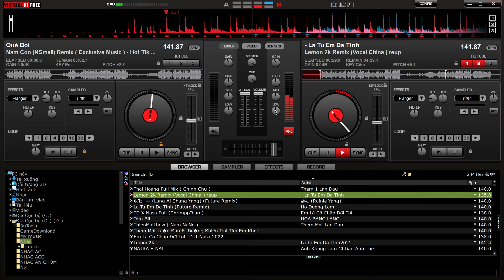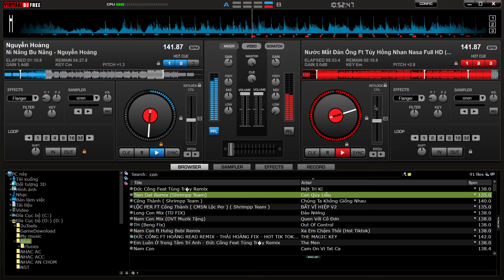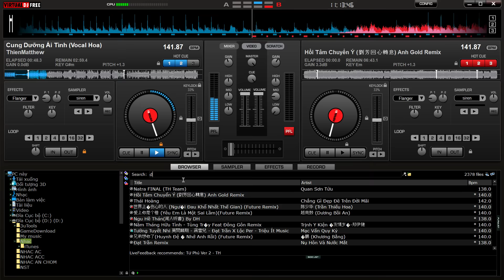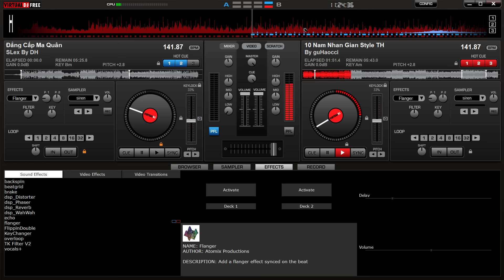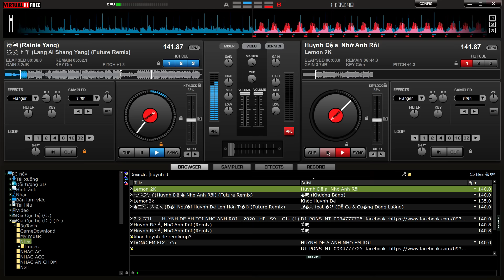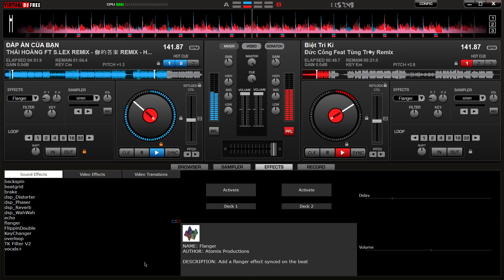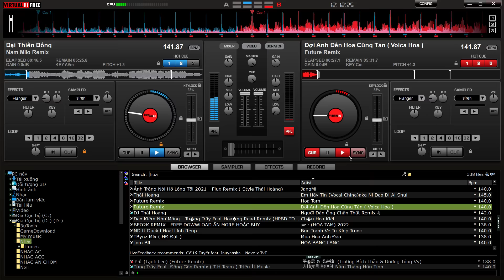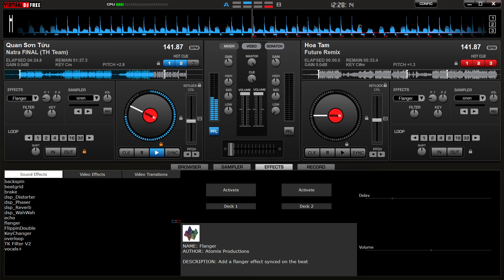-NST CHINA 2022 ( QUẺ BÓI ) | LẠC CHƠI CHỐN TRUNG HOA. FULL TRACK TH.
Tôi không sở hữu tất cả những gì ở đây , cũng không kiếm được tiền từ dự án này và  chỉ để lưu lại chia sẻ giao lưu cùng với khán giả nhằm mục đích giải trí,thưởng thức những bản nhạc của các chủ sở hữa làm ra và tôi không có ý định vi phạm bản quyền , tất cả các quyền đi đến chủ sở hữu . Chủ sở hữu có thể đặt quảng cáo trên video này !
" Tôi xin chân thành cảm ơn tới các chủ sở hữu sản xuất âm nhạc và tất cả các ca sĩ nghệ sĩ nhạc sĩ ... đã sáng tác ra những bài hát có trong video này ) và tôi cũng xin lỗi khi không ghi nguồn các bài hát gốc hay có gì sai xót mong chủ sở hữu mong chủ sở hữu đừng gỡ âm nhạc trên video của tôi.
Nếu có vấn đề về bản quyền mong chủ sở hữu gửi yêu cầu qua Gmail : ( Chúng tôi sẽ gỡ video ngay lập tức -Xin cảm ơn ! )

We will remove the video immediately -Thanks!